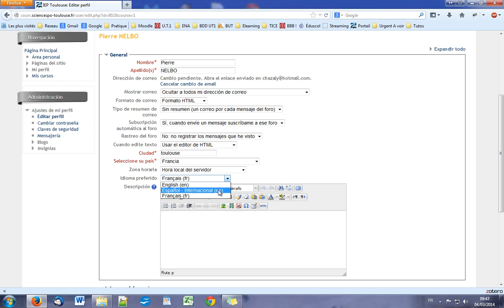Cambiar idioma (Changer la langue)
Tutoriel réalisé par le service de la formation continue et à distance de Sciences Po Toulouse.